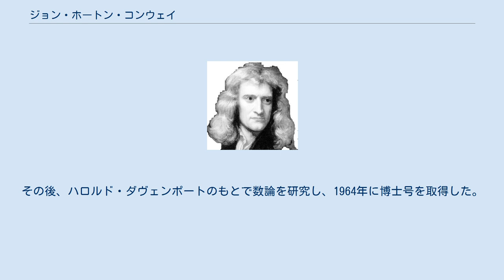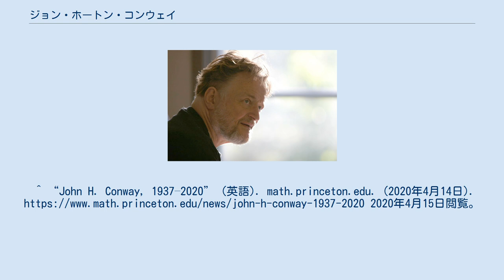ジョン・ホートン・コンウェイ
セル・オートマトン関連の人物
ジョン・ホートン・コンウェイ ジョン・ホートン・コンウェイ（John Horton Conway, 1937年12月26日 - 2020年4月11日）はイギリスの数学者。
プリンストン大学教授。
 イギリス、リヴァプールに生まれる。
ケンブリッジ大学で数学を学び、1959年に学士号を取得。
その後、ハロルド・ダヴェンポートのもとで数論を研究し、1964年に博士号を取得した。
1981年王立協会フェロー選出。
 2020年4月11日、2019新型コロナウイルス（SARS-CoV-2）による急性呼吸器疾患（COVID-19）が原因で死去。
82歳没。
 コンウェイ群の発見 (1968)、ライフゲームの考案 (1970)、超現実数の発明 (1970)、巨大数のコンウェイ記法の発明などで知られる。
エルデシュ数は 1。
著名な弟子にはリチャード・ボーチャーズ、ロバート・ウィルソンがいる。
^ “John H. Conway, 1937–2020” (英語). math.princeton.edu. (2020年4月14日). 2020年4月15日閲覧。
^ a b “John Conway Dies From Coronavirus” (英語). i-programmer.info. (2020年4月12日). 2020年4月13日閲覧。